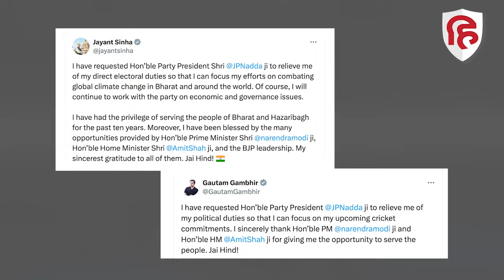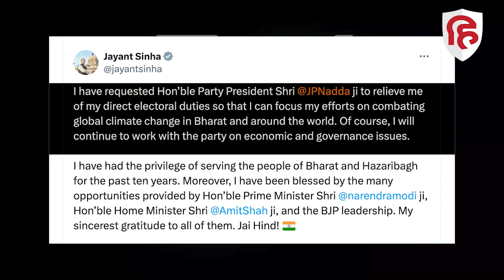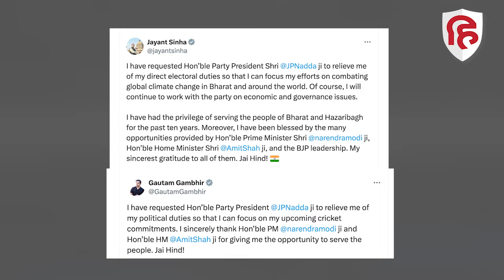Gautam Gambhir के बाद Jayant Sinha ने भी चुनाव लड़ने से किया इनकार, क्या बोले ? Lok Sabha Election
लोकसभा चुनाव से पहले शनिवार को बीजेपी के दो सांसदों का ट्वीट आता है। दोनों सांसदों के ट्वीट की भाषा से लेकर आग्रह तक समान था। दोनों ट्वीट के संदेश के अंत में जयहिंद लिखा हुआ था। पहले दिल्ली में पूर्वी दिल्ली संसदीय सीट से बीजेपी के एमपी गौतम गंभीर ने पार्टी से खुद को राजनीतिक दायित्व से मुक्त करने की अनुमति मांगी। दोपहर तक हजारीबाग से सांसद जयंत सिन्हा ने भी इसी तर्ज पर ट्वीट करते हुए खुद को सियासी दायित्व से मुक्ति की मांग की।